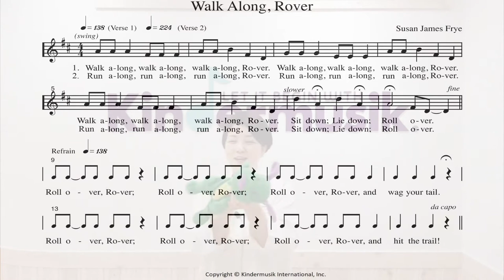[킨더뮤직] 걷기 | 앉기 | 눕기 | 구르기 | 다양한 신체표현 | 애착인형 | 강아지인형 | 전정기관자극 | Walk Along, Rover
악보(00:48)
전곡듣기(04:11)

우리 아이들 애착인형 하나쯤 있으시죠?
오늘은 강아지 Rover와 함께 다양한 신체표현을 경험해볼거에요.

"Walk Along, Rover 주요 신체표현"
①Sit Down (앉기)
②Lie Down (눕기)
③Roll Over (데굴데굴 구르기)

아이들과 놀 때의 핵심은 무작정 음악 틀어놓고 우르르 노는것이 아니라
활동의 핵심부분을 먼저 맛보기처럼 경험해보는것입니다.

활동 팁 ★
구르는 활동은 기본적으로 몸통 전체를 조작하는 활동이기때문에
그 어떤 활동보다 배와 등을 활용하기 때문에 전정기관자극이 많이 되어요. 아이들의 균형감각과 방향성을 키워가는데 아주 많은 도움이 될거에요.

즐거운 킨더뮤직(Kindermusik) 시간 되시길 바랍니다!